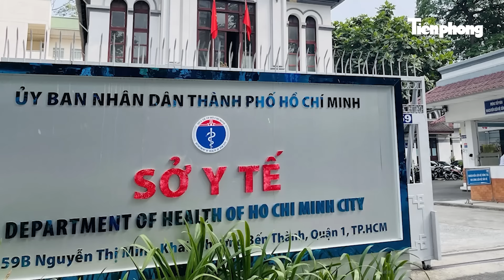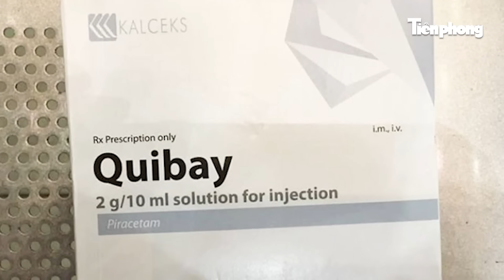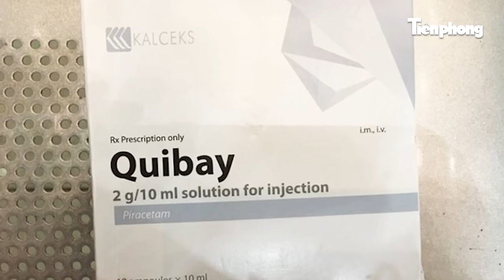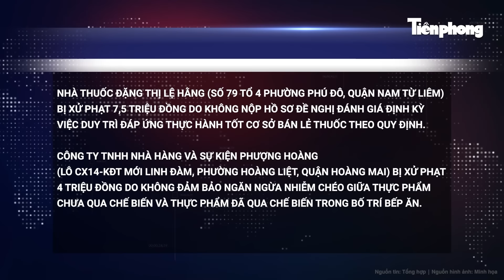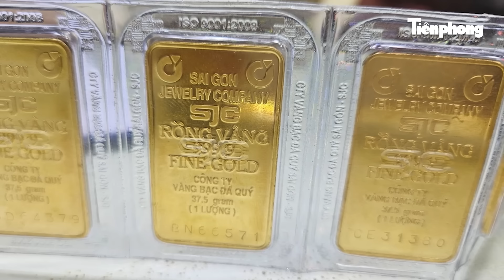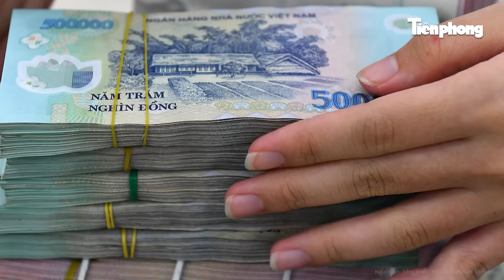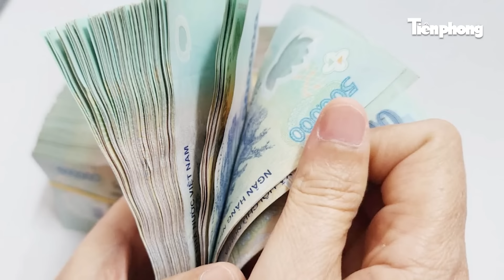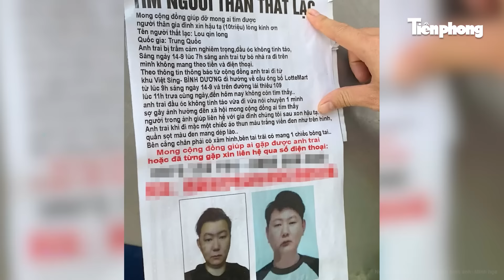Bản tin thời sự: Lạnh người clip nam sinh bị nhóm đối tượng hành hung dã man đến nhập viện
Tin tức mới nhất | Bản tin thời sự: Lạnh người clip nam sinh bị nhóm đối tượng hành hung dã man đến nhập viện
- Rùng mình clip nam sinh bị nhóm bạn học hành hung dã man đến nhập viện
- Đột kích bãi gửi xe nhà trường, thu giữ phương tiện dung tích trên 50cc
- Nguy cơ bùng phát dịch bệnh Marburg, Sở Y tế TP Hồ Chí Minh lên tiếng khẩn cấp
- Hà Nội thu hồi một loại thuốc chữa suy giảm trí nhớ không đạt chuẩn